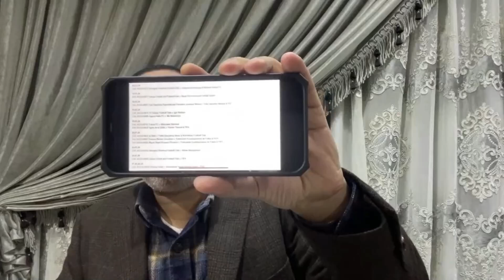ننفرد بالتفاصيل الجديدة👇كهربا يقلب الطرابيزه علي مجلس حسين لبيب .. والمحكمة الرياضية تصدم عمرو أدهم